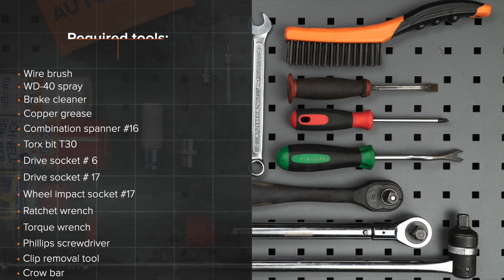Jak wymienić amortyzatory tylne w BMW 330i 3 (E92) [PORADNIK AUTODOC]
Jak wymienić amortyzatory tylne w BMW 330i 3 (E92) 3.0 Coupe 01.2005–12.2013 [PORADNIK AUTODOC]

Amortyzatory w samochodach BMW 1 Hatchback (E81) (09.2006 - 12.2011) / BMW 1 Coupe (E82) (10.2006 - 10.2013) / BMW 3 Touring (E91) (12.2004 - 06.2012) / BMW 3 Saloon (E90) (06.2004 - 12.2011) / BMW 3 Convertible (E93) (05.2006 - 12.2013) powinien być wymieniony zazwyczaj zgodnie z jedną i tą samą procedurą.  Niemniej jednak mogą istnieć niewielkie różnice wskutek konkretnych różnic konstrukcyjnych w budowie poszczególnych samochodów.

🔝 Najlepsze marki, które amortyzatory: RIDEX; STARK; MONROE; KAMOKA; SACHS.

Wszystkie poradniki wideo i pdf dotyczące wymiany części w BMW 330i 3: ściągaj i oglądaj na AUTODOC CLUB

🛠️ Narzędzia, które będziesz potrzebować na wymiany amortyzatory tylne:
- szczotka druciana
- sprej WD-40
- bity typu Torx T30
- klucz grzechotkowy
- klucz dynamometryczny
- śrubokręt krzyżakowy
- narzędzie do podważania klamr
- łom